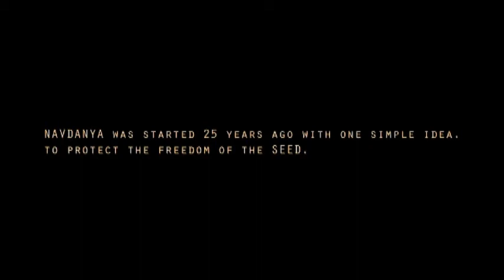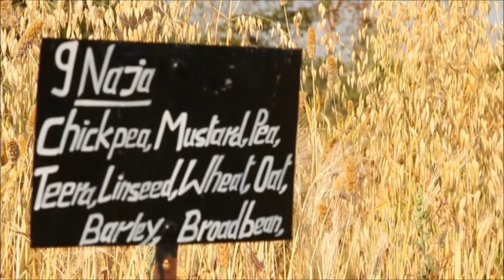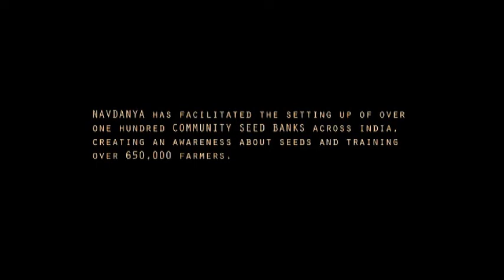Navdanya - Seeds of Freedom - FR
Présentation du projet "Les 9 graines" de Navdanya, association indienne de protection de la biodiversité, des semences, et de l'agriculture traditionnelle paysanne.

SOLIDARITÉ (devenu SOL, Alternatives Agroécologiques et Solidaires), partenaire de Navdanya, s'inscrit dans la campagne "Seed of Freedom" lancé par le Dr Vandana Shiva, face à la crise mondiale des semences et de la souveraineté alimentaire.